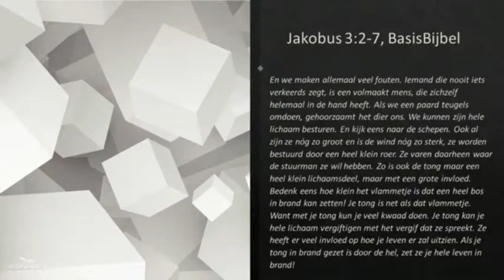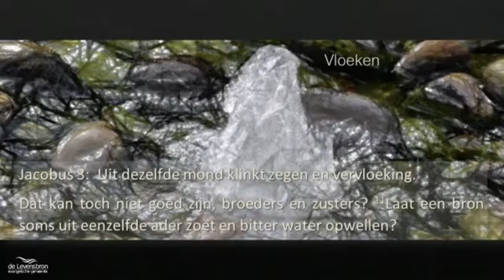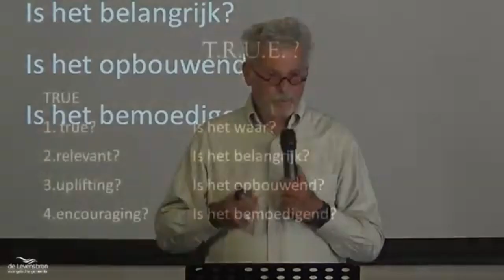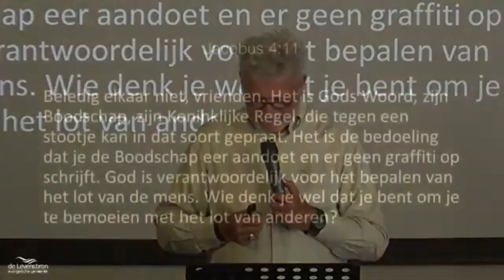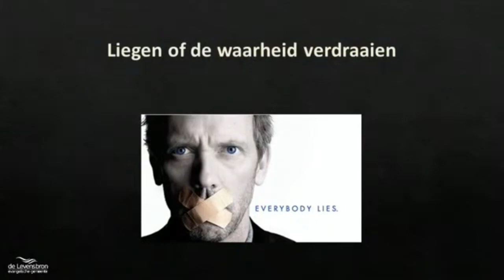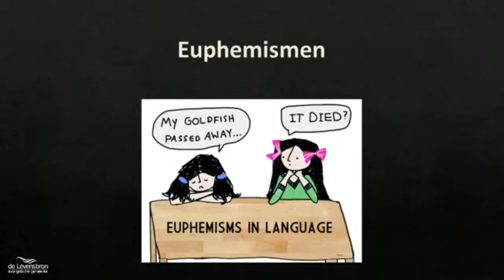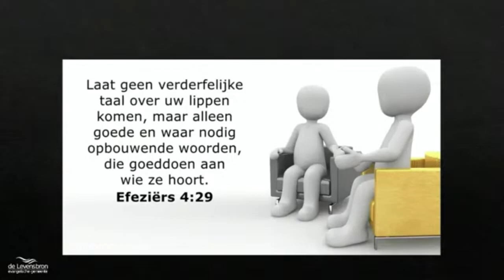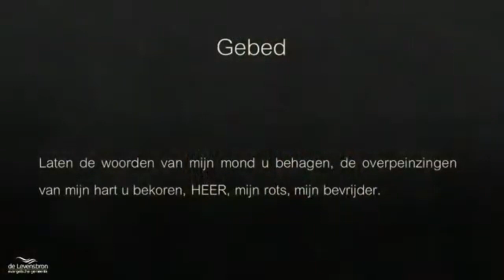4 juni 2023 | De mogelijkheden van de mond | Dick en Johanna de Koning 📍De Levensbron, Oosterwolde